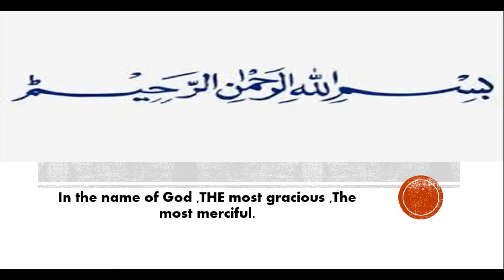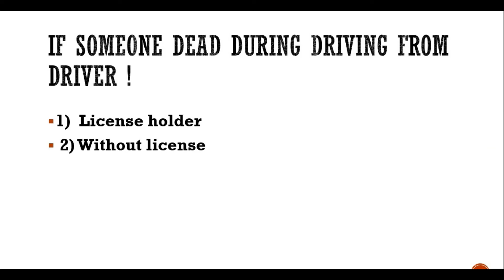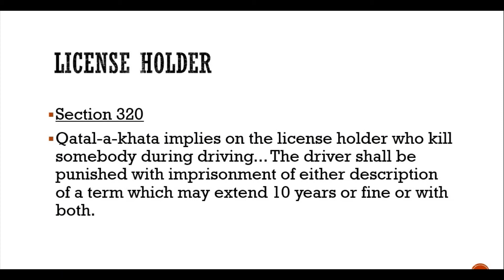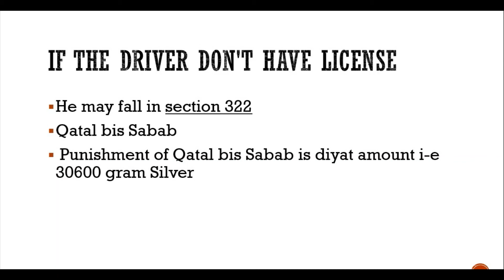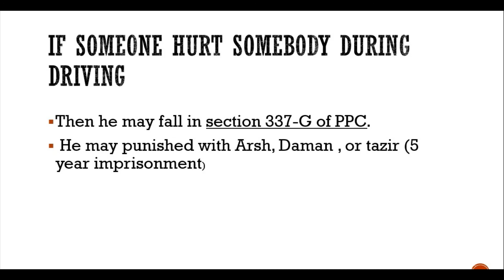Road Accident, Laws And punishments in Pakistan